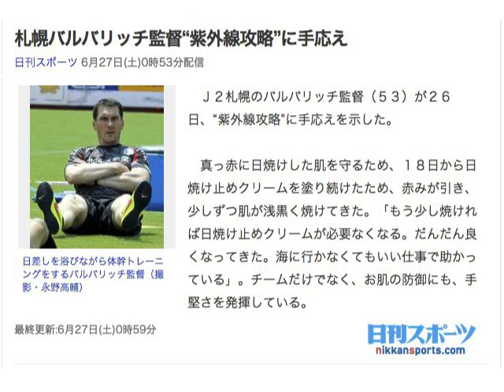コンサドーレ 札幌 バルバリッチ監督“紫外線攻略”に手応え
札幌　バルバリッチ監督“紫外線攻略”に手応え

札幌バルバリッチ監督“紫外線攻略”に手応え
日差しを浴びながら体幹トレーニングをするバルバリッチ監督（撮影・永野高輔）／サムネイル・写真

　Ｊ２札幌のバルバリッチ監督（５３）が２６日、“紫外線攻略”に手応えを示した。

　真っ赤に日焼けした肌を守るため、１８日から日焼け止めクリームを塗り続けたため、赤みが引き、少しずつ肌が浅黒く焼けてきた。「もう少し焼ければ日焼け止めクリームが必要なくなる。だんだん良くなってきた。海に行かなくてもいい仕事で助かっている」。チームだけでなく、お肌の防御にも、手堅さを発揮している。